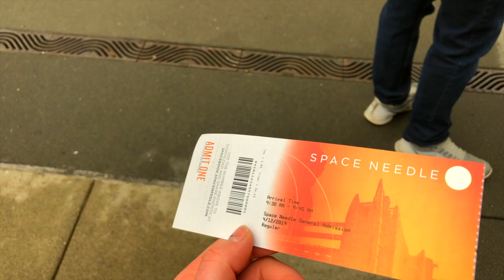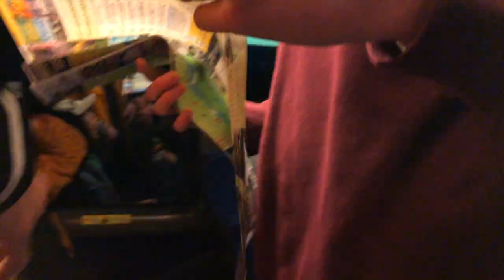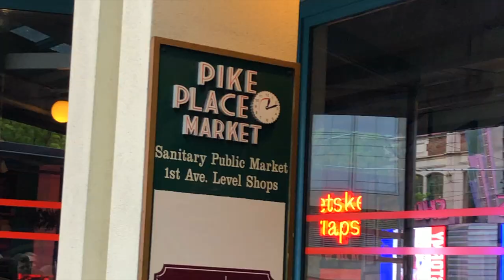Somewhere In Seattle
Hello! It's been a while, hasn't it?

Life has been pretty crazy lately, I have to admit. As many of you may know from one of my last vlogs, I got a job, and it has been so wild! I began working 20-30 hour weeks at first, and then slowly decreased my hours to focus on school. Since school has been dying down very slooowwlllyyy, I've had a chance to film some more!

My high school band went on a trip to Seattle, Washington (Grey's Anatomy fans wya?!) and it was so much fun!!! I absolutely loved walking around Pike's Place, the City Center, Benaroya Hall, and the Space Needle...

The plan is to begin filming some more, especially since COLLEGE LIFE is coming up soon for me in Fall 2019! Catch me popping up some more around here

Nook - Thought Of U

ブロックル - i tried love once and it didnt work out

chuckee - birthday beats

halberd - coffee on the beach

ROOk1e - Roses Bloom